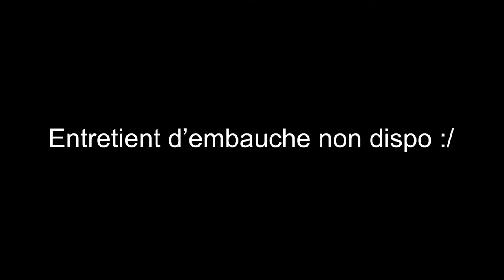Hé Ho ! On rentre du boulot [GTA V - RP FailyV]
On poursuit notre aventure. Pas encore de véhicule perso, donc on se déplace en taxi. Premier jour de taf en tant que vigneron.